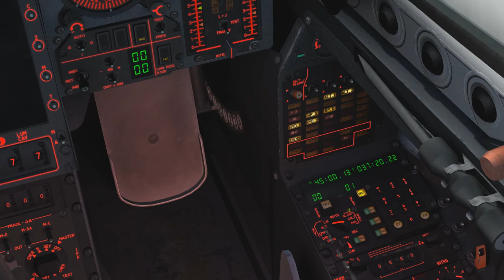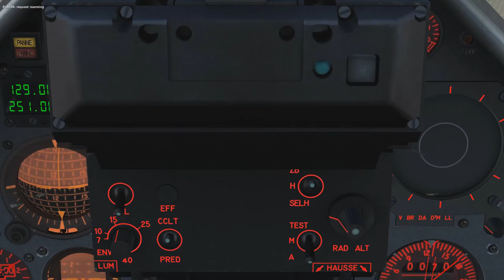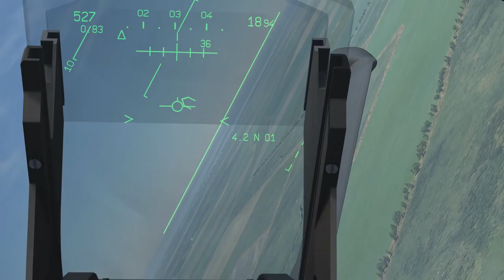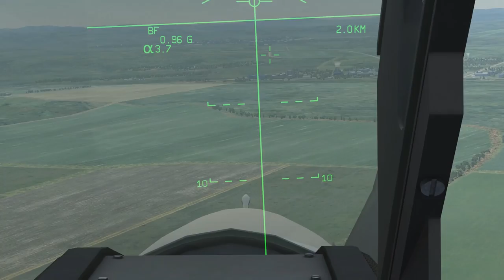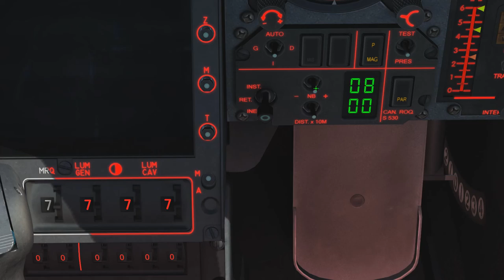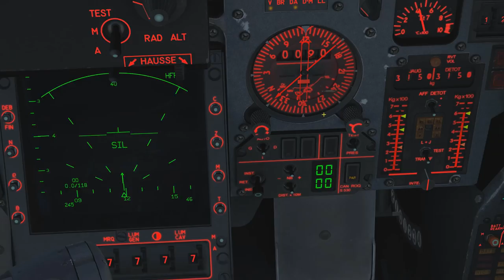DCS: World 1.5 - M2000c navigáció és levegő-föld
ÁPDÉT! Elfelejtettem beélesíteni a bombákat.
Ezt a ripple selector mellett balra lévő gombot felfele állásba állítva tehetjük meg. Ezért látszik a videón csak csobbanás, nem robbanás.
Amit lehet, hogy kihagytam:
Az ILShez az "APP"ot kell kiválasztani ha ki van kapcsolva a fegyverzet.